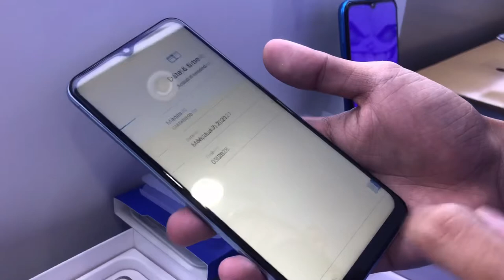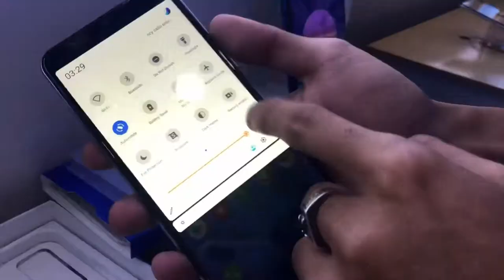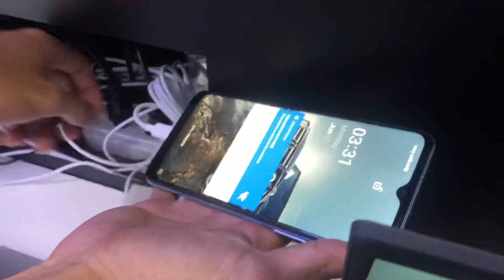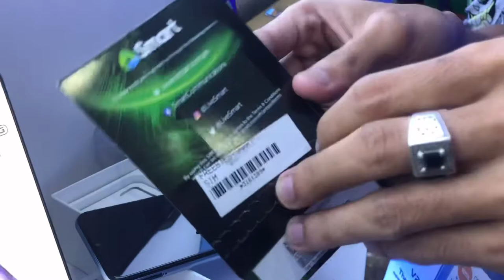Buying VIVO Y12A